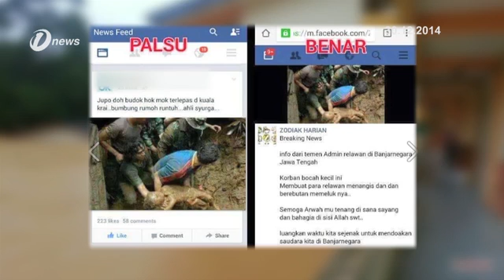Banjir 2014 | Individu Tampil Beri Keterangan Berhubung Penyebaran Berita Palsu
Individu Tampil Beri Keterangan Berhubung Penyebaran Berita Palsu

Empat individu yang diminta tampil membantu sisatan berhubung penyebaran berita palsu kononnya Pusat Pemindahan Sekolah Manek Urai runtuh telah hadir di pejabat Suruhanjaya Komunikasi dan Multimedia Malaysia SKMM untuk memberi keterangan.